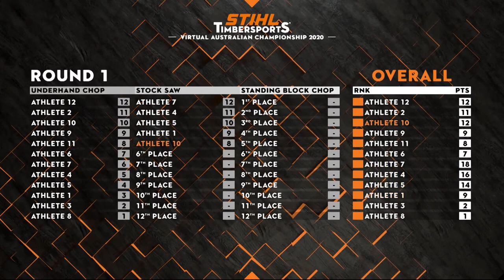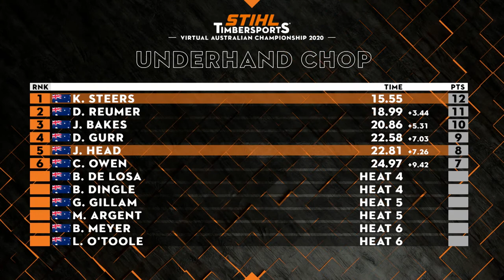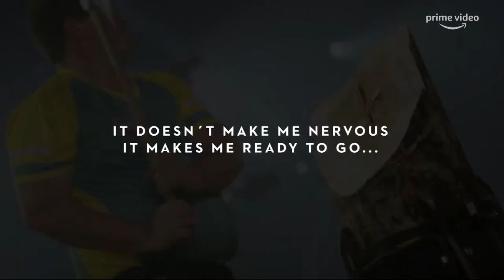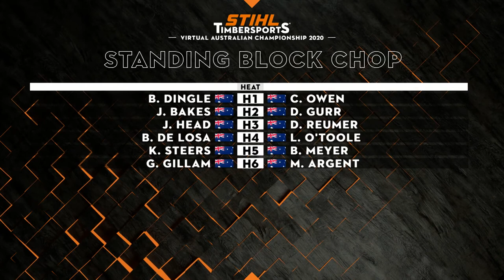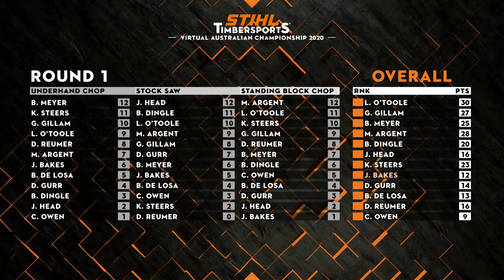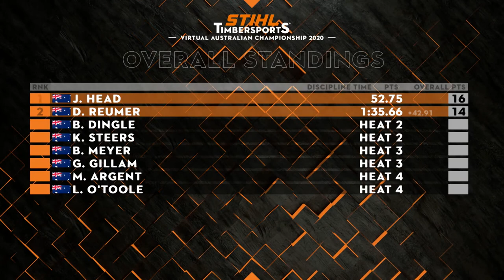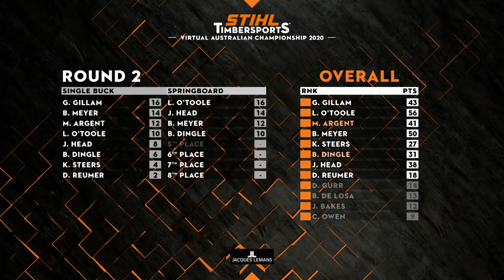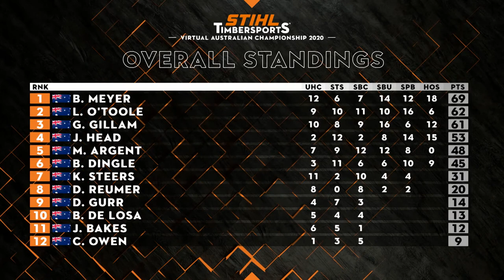STIHL TIMBERSPORTS® Virtual Australian Championships 2020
Don't miss Australia's elite TIMBERSPORTS® athletes chop for the Virtual Australian Champion title this Sunday at 10 AM CET! Watch all of the action right here on Facebook. Will 2019 World Champion Brayden Meyer be unbeatable once again?